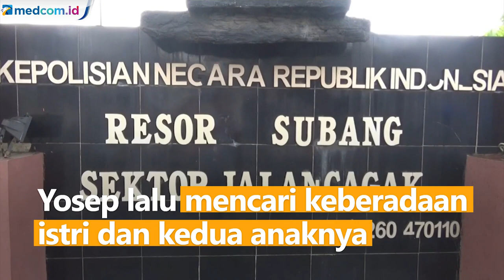Ibu dan Anak Gadis Diduga Dibunuh, Jenazahnya Disimpan di Bagasi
Kasus tewasnya ibu dan anak gadisnya di Subang, Jawa Barat menyisakan kesedihan mendalam bagi Yosep, suami korban. Kesedihan tak bisa disembunyikan Yosep usai dimintai keterangan di Polsek Jalancagak.

Yosep menerangkan pada Rabu (18/8) pagi ia baru pulang dari Cijengkol untuk sebuah urusan. Ketika tiba di rumah, ia dikejutkan karena posisi mobil berubah dengan seluruh jendela terbuka. Ia panik saat melihat kondisi rumah berantakan dan ditemukan bercak darah. Yosep lalu mencari keberadaan istri dan kedua anaknya. Karena memiliki firasat buruk, ia langsung melapor ke polisi.

Usai melapor, jenazah istri dan anaknya ditemukan di bagasi mobil. Yosep mengaku selama ini keluarganya baik-baik saja dan tidak memiliki musuh.